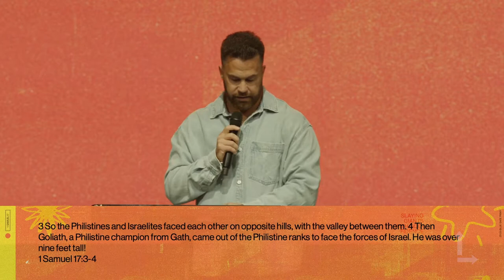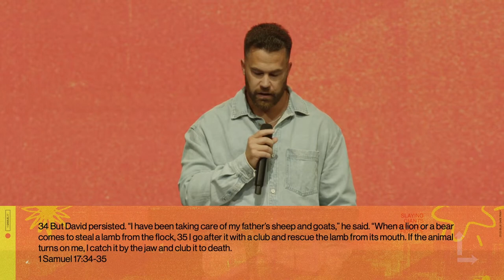A Sling & A Stone: Slaying Giants With Godfidence // 1 Samuel 17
Each season of life brings new battles or storms and sometimes there are giants that can hinder us from experiencing God's best for our lives.  In A Sling & A Stone, Pastor Mike O'Connell teaches from 1 Samuel 17.  As we read about David facing Goliath we are reminded that we will never slay a giant that we don't call out.  But we can have confidence that God will fight for us when we humbly submit our fears and insecurities to him. We pray you are encouraged by this message!